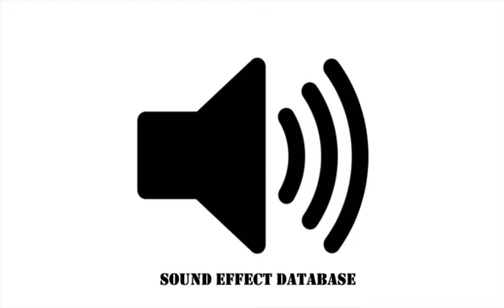Breathing in Space Helmet Sound Effect